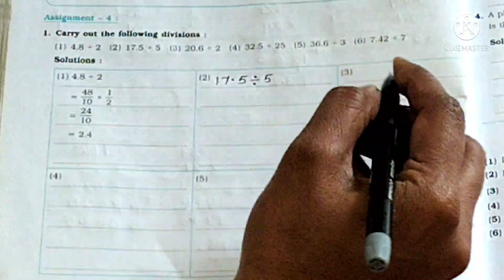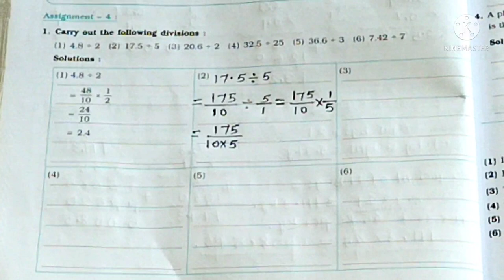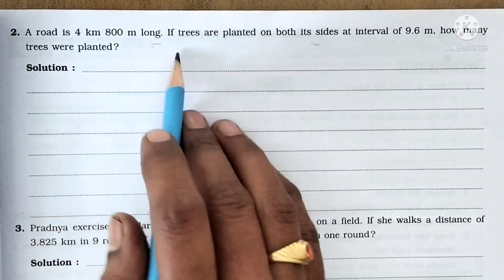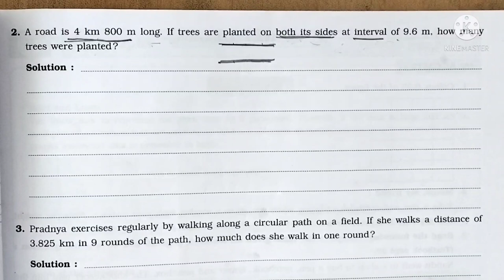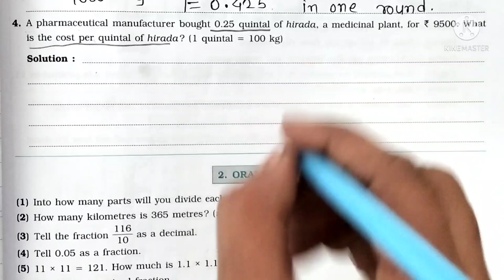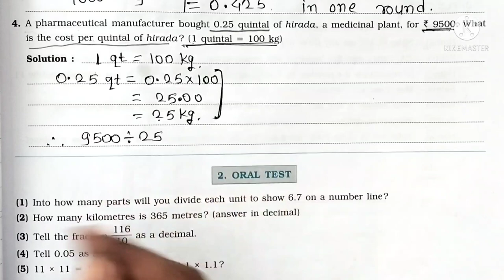Decimal Fractions- Assignment 4